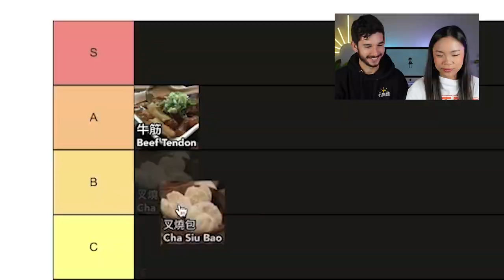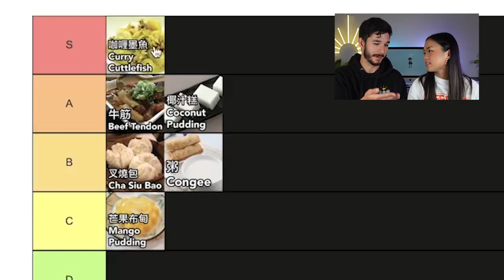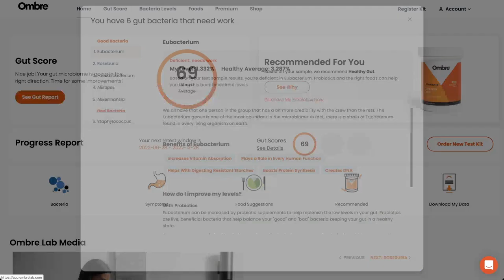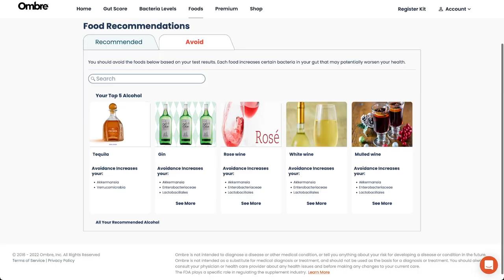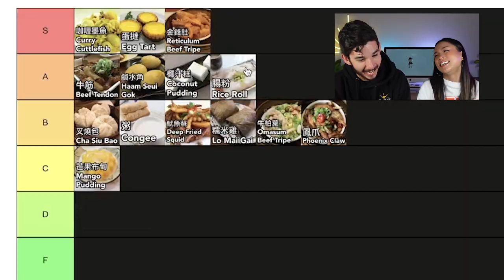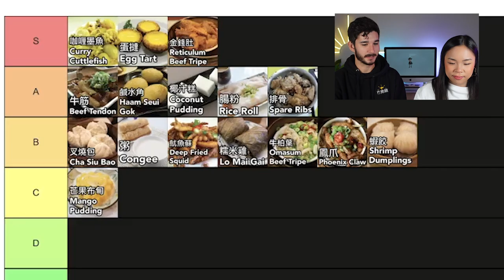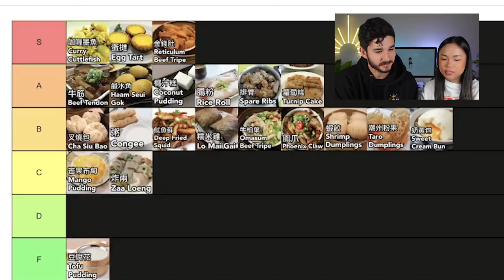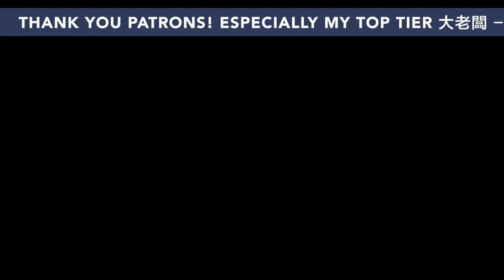Ranking my FAVORITE Dim Sum Classics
Today, my husband and I give your our definitive ranking of the top dim sum dishes! We cover Cantonese classics like char siu bao but less common ones too! If you like Chinese food, make sure to give it a watch!

my gear
Sony ZV-1 Vlogger Camera & Kit